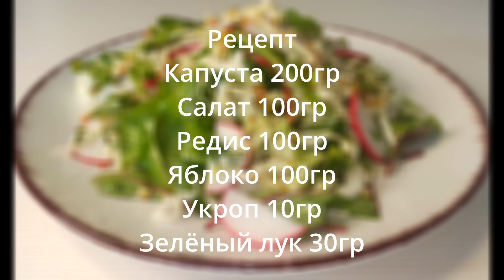Салат овощной, простой рецепт, готовим с простых продуктов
Представляем освежающий и яркий овощной салат — простой, но сытный рецепт, в котором воспеваются натуральные вкусы и текстура свежих овощей с использованием легкодоступных ингредиентов с вашей кухни. Это универсальное блюдо предлагает восхитительное сочетание цветов, текстур и вкусов, что делает его идеальным дополнением к любому блюду или сытной легкой едой само по себе.

Ингредиенты:
Капуста 200гр
Салат 100гр
Редис 100гр
Яблоко 100гр
Укроп 10гр
Зелёный лук 30гр